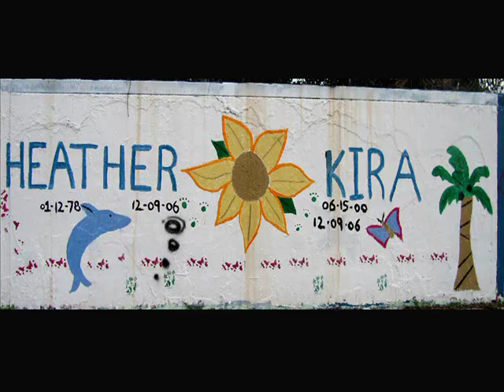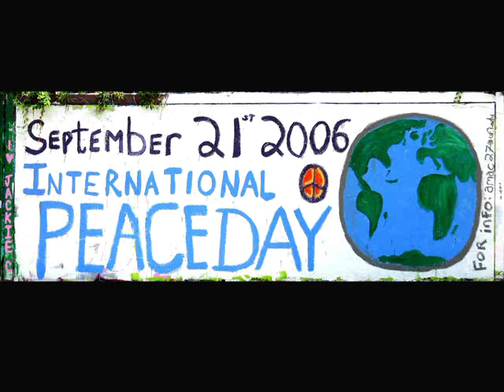Concrete Blog : Messages on the Wall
Over the years, countless messages painted on Gainesville's 34th Street wall have chronicled the lives of Gainesville's students, full time residents, and the ebb and tide of local, regional, and national events. These messages are now being captured in an online album from the University of Florida's Digital Collections "Messages on the Wall," from which this video was created. All of the images can be seen in the Digital Collection: